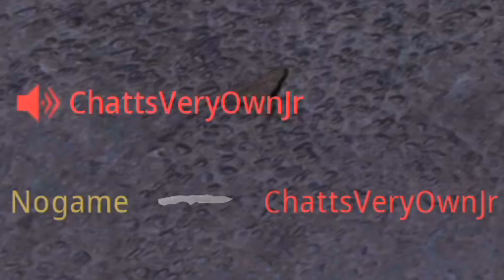i FOUND CHEATING PLAYERS INSIDE OF THE TANK ON BACKLOT?? HIDE N SEEK ON MODERN WARFARE